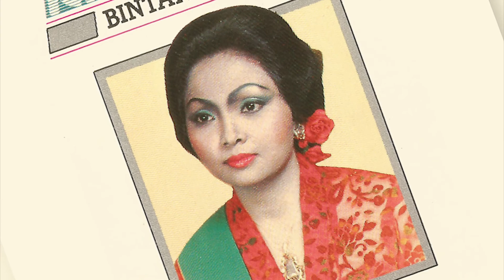Sri Widadi - Kr. Fantasi (Official Karaoke Video)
Official Karaoke Video by Sri Widadi performing Kr. Fantasi
Cipt. Pit Munandar